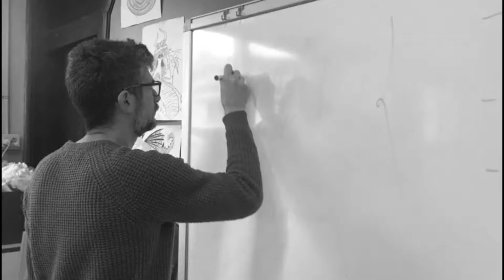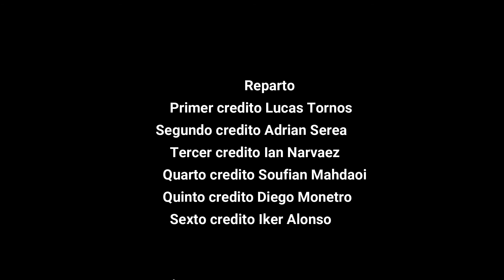La font dels desitjos